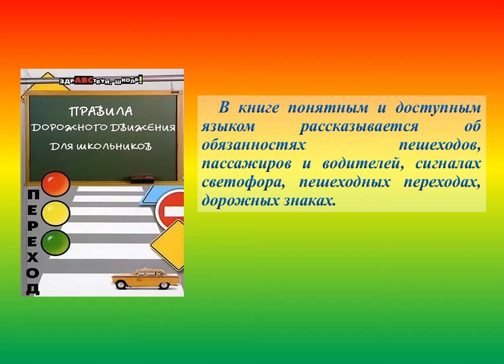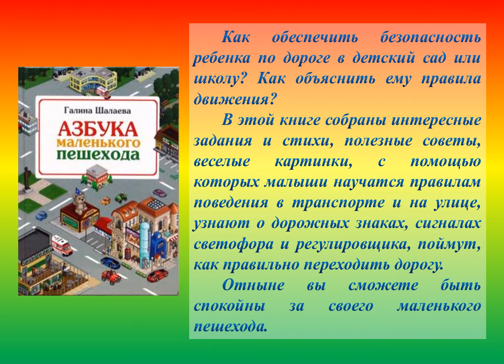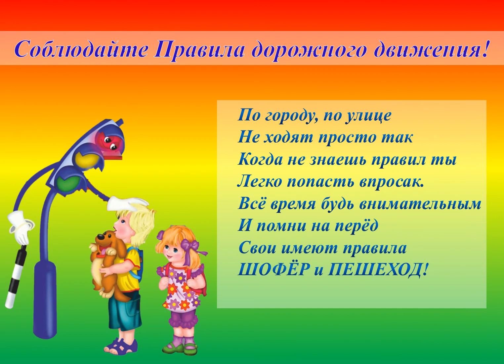«Светофор – наш друг!»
Виртуальная книжная выставка